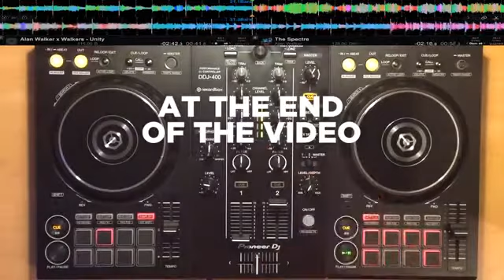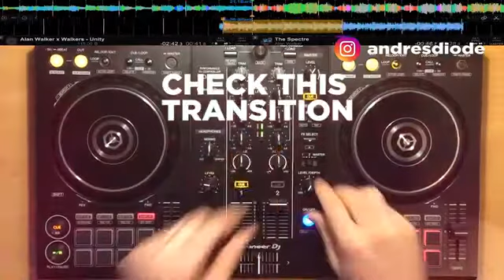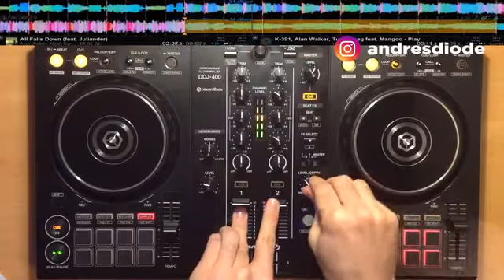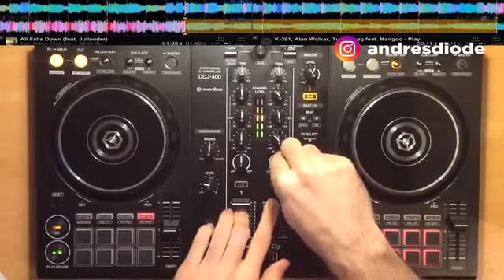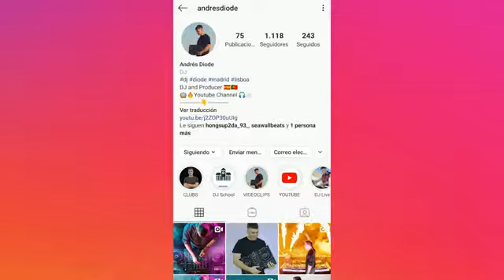Alan Walker - Live DDJ 400 (Full Set)